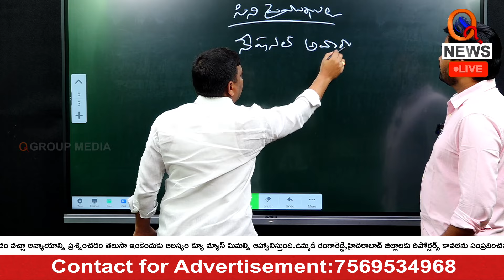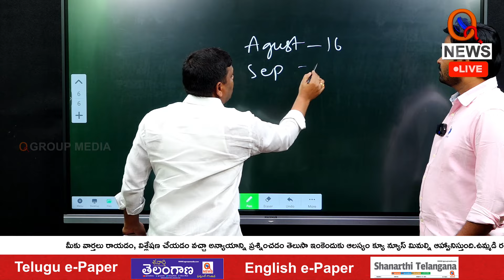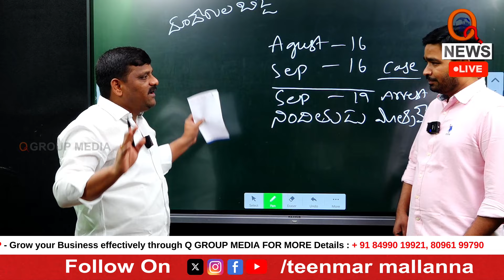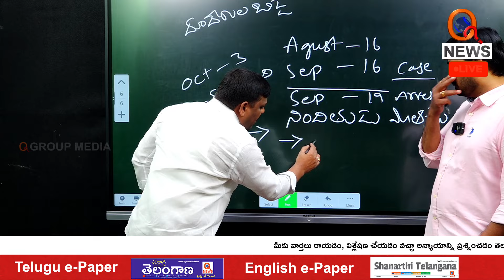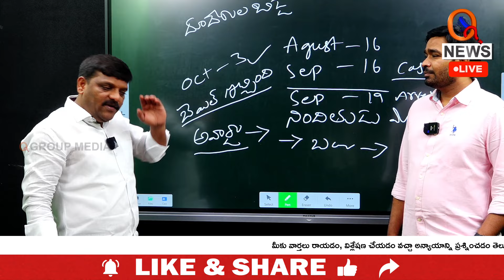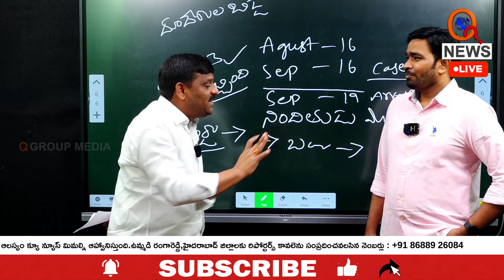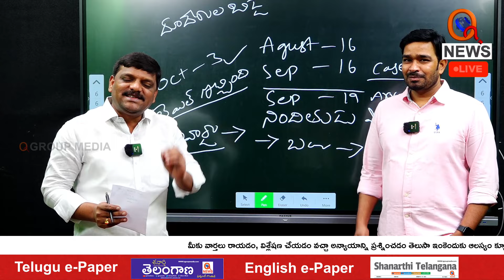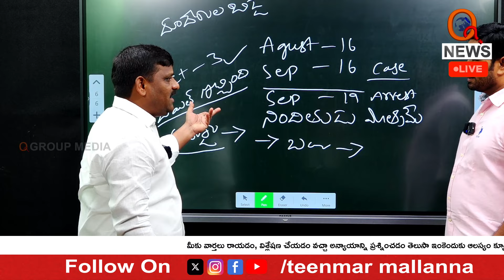Why Was the National Award for Jani Master Cancelled ? I Shanarthi Telangana